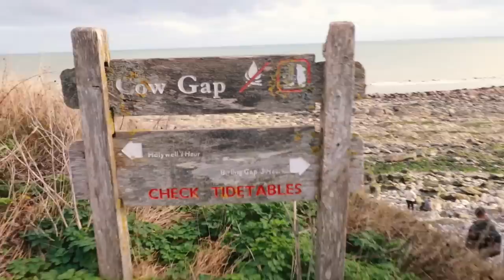Beachy Head Lighthouse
Another Sussex seascape adventure. This time I venture down on to the shoreline at Beachy Head, to scout for landscape photography compositions.

The trek was harder than I thought, and I share my thoughts on preparation for heading down to this location. Loads of potential, but hard work.

Joined by John Rees White, we head down there for sunset, and venture back in the dark - and damn, what a hill to get back to the car park!

Odesza - Higher Ground (Feat Naomi Wild)
Odesza - Divide (feat Kelsey Bulkin)